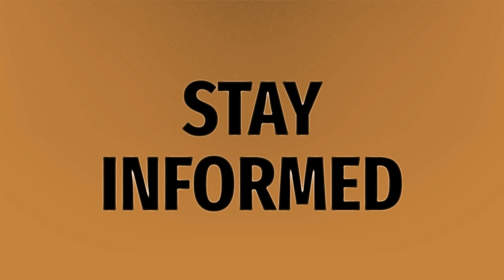Is WrestleMania free on BT Sport?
Wwe 2020 • Is WrestleMania free on BT Sport?